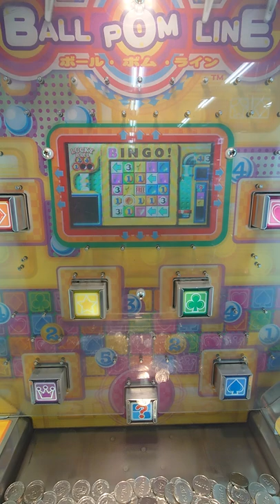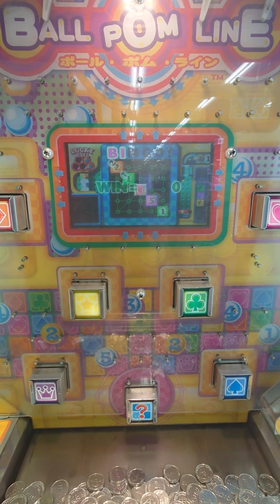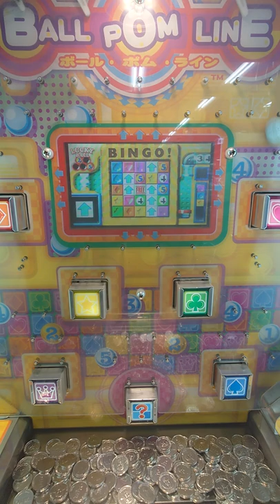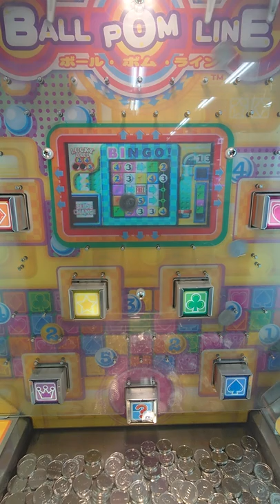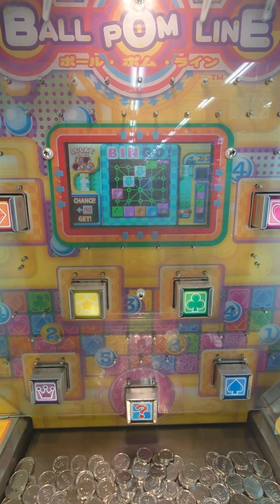ボームポムラインプレイ-24